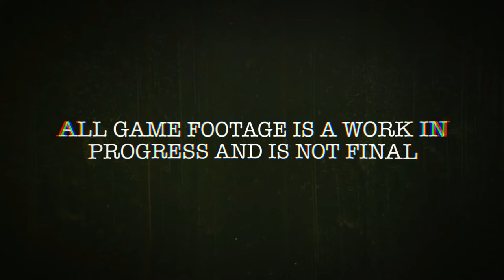The Outlast Trials (GamePlay Reveal)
Выход игры запланировано на 2022